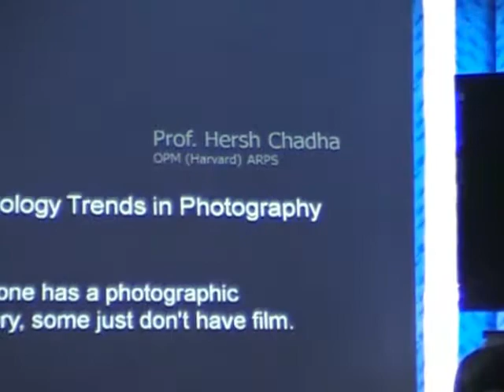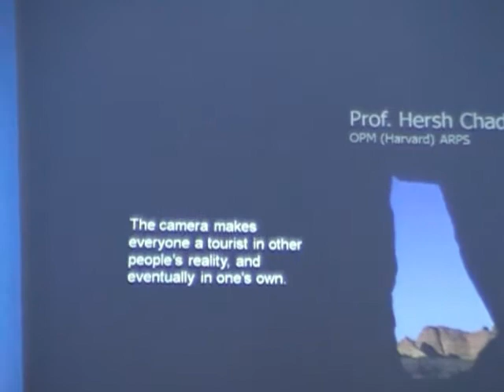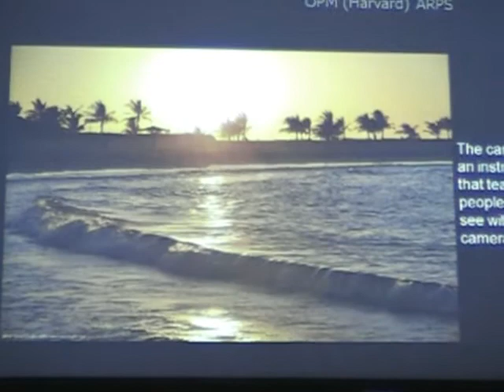Lecture on Technology Trends in Photography by Prof. Hersh Chadha at the institute of Journalism, Taras Shevchenko University, Kiev Part-1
Lecture on Technology Trends in Photography by Prof. Hersh Chadha at the institute of Journalism, Taras Shevchenko University, Kiev, Ukraine 11th May 2009